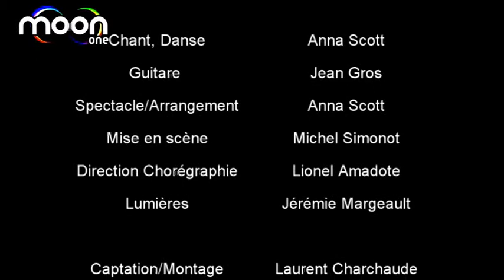Anna Scott - Showcase part 2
Showcase of Anna Scott, second part